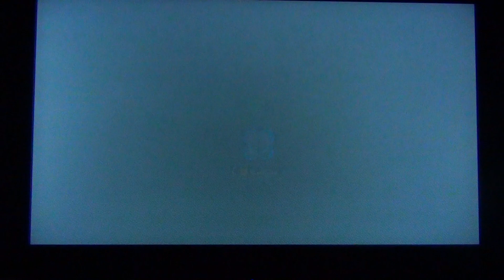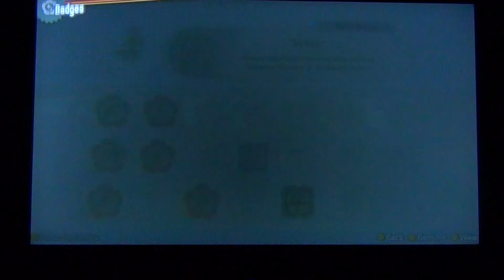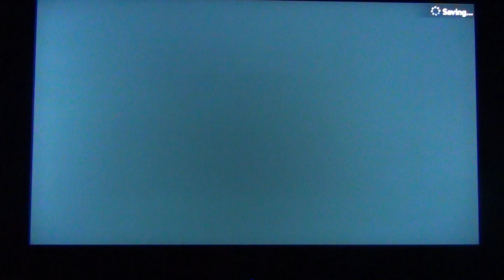Super Mario Wonder - WalkThrough - Episode 29